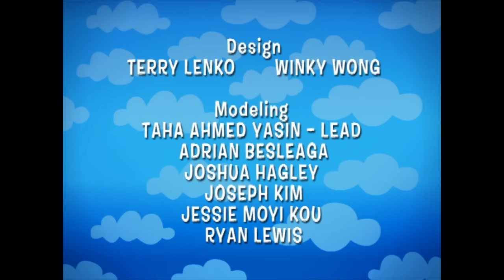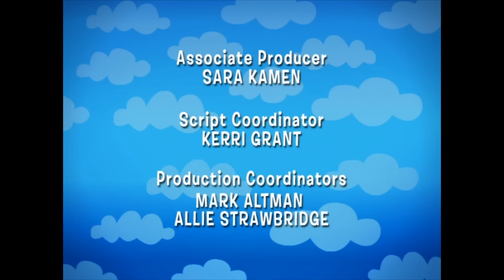The Backyardigans - Episode 57 | FULL EPISODE | TREEHOUSE DIRECT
57. Escape From Fairytale Village
TYRONE is a paperboy who has a brand new route through an unknown neighborhood, Fairytale Village. Who can blame him when he thinks the big bad wolf (AUSTIN), a witch who lives in a gingerbread house (UNIQUA), and a giant (PABLO) are out to eat him? A madcap chase through this strange neighborhood including a cloud-land at the top of a beanstalk, culminates with the three surrounding him. Will they have him for dinner, or lunch?